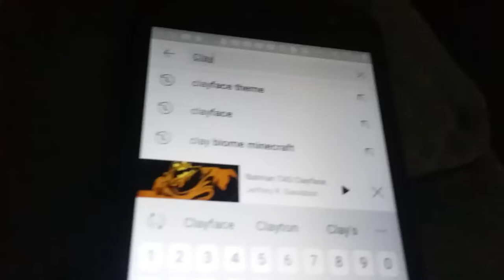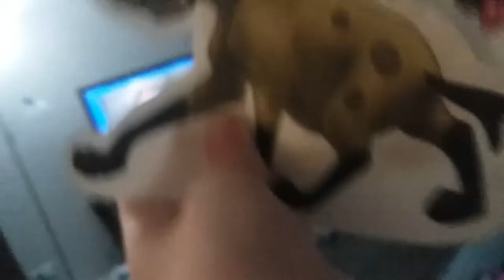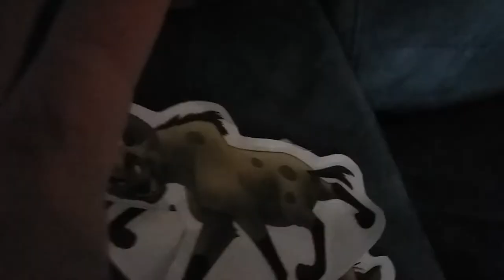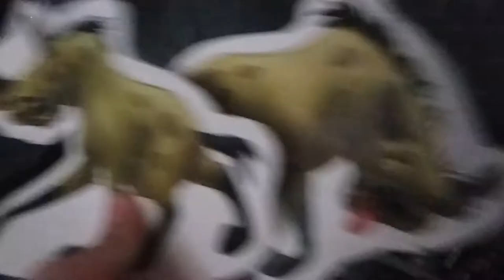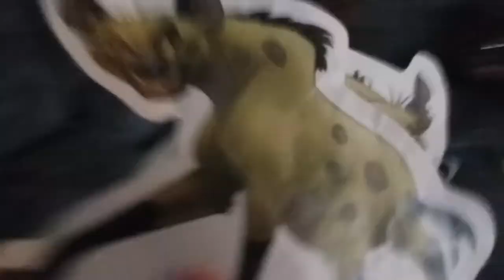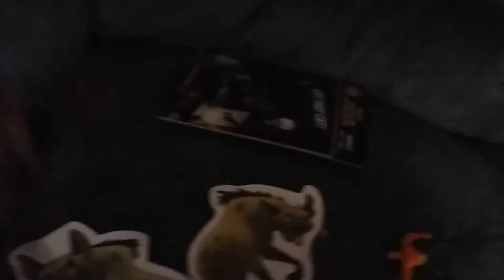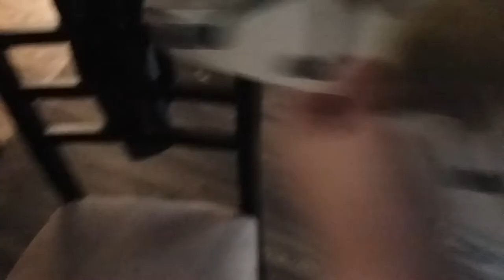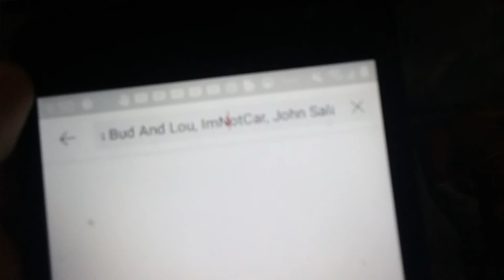Bud and Lou (The Series) Season 1 Episode 8 Clay (ImNotCar, Jordan Jenko turns into another Clayface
Happy New Years And Happy New Years Eve! Lucas Reese as Bud and Lou, ImNotCar, John Salatas, Eclipsefong, ImNotCar, Batman Bruce Wayne, The Joker, Harley Quinn, Lucas Reese and Ron Perlman as Jordan Jenko/Clayface, BudandLoumobile (Bud and Lou's car) ImnotCar Bud and Lou Shorts and other unique videos on Professor Milo! Yt studio should fail, If you want to celebrate its 100 comment anniversary just make a video name it Bud and Lou text in TextingStory 100th comment anniversary and put BudandLoutextinTextingStory in description ,All rights reserved, the title is Can this video get 11 likes? (Riddler on the thumbnail) Rap Battles: Season 2: Episode 18: Riddler VS Two-Face and Subscribe to him End of season 1 for Rap Battles! Female or Girl characters voiced by Kendra, Male or Boy characters voiced by Joey, Patricks Day Special, Estoniaball from Polandball and Countryballs eats a hotdog! Based on Batman Eats a Hotdog Soldier is Russiaball's soldier from Countryballs, Music is No War by IVA GONZO, So please dont give this video a copyright claim, Also, I made this video out of a Amino Story/Post, Tweedledee is a Batman Villain, he is a member of the WonderLand Gang and Mad Hatter's Henchman, Tweedledee has a cousin named Tweedledum, Real Names: Deever Tweed (Tweedledum) Dumfree Tweed (Tweedledum) The music in this video is called No War by IVA GONZO, All rights reserved, so dont give this video a copyright claim, also the image is from Batman: The Brave And The Bold, One more thing, this was made out of a Amino Story/Post!, Enjoy!, Hi! This is a new series! This is gonna be about having interviews with Arkham Asylum patients or Batman villains! Today we have Waylon Jones AKA ircategoryProfessor also known as Killer Croc! Cast are Lucas Reese as B'dg and Lucas Reese as Killer Croc and Batman is Mentioned! Episodes BatmanThe Animated Series Wiki FANDOM powered by Wikia is a page on BatmanThe Animated Series Wiki, Song is World Map by Jason Farnham, Song is World Map by Jason Farnham, Bud and Lou are Joker and Harley Quinn's Hyenas she adopted from the Gotham Zoo, Note: I Love Batman Begins, Batman and Scarecrow, Joker's real name is unknown and Creeper's real name is Jack Ryder he's a hero and Birds Of Prey Fanbase and Sonic Movie Fanbase SaveBirdsOfPrey! Birds of Prey Harley Quinn Bruce The Hyena Victor Fries and Nora Fries Lego Batman 3: Beyond Gotham 3DS Amanhasfallenintotheriver BudandLou LegoCity COPPA MARKED A DC BIRDS OF PREY VIDEO FOR KIDS! klarion the witch boy Atrocitus's Cat Atrocitus' Cat Red Lantern Corps Atrocities Atros Dexter Dexter Cat Let Cat Cats Pet Cats EarlyAccessProvidedByWB Condiment King EarlyAccessProvidedByWB Teekl Klarion The Witch Boy Lexbot Plays Toca Kitchen 2 The Lego Movie 2 The Videogame Lego Batman 3 Beyond Gotham Bat-Mite Celebrating 2 months of my channel, All credit goes to Shanzy Spiderman (sorry if I mispelled it) Bud's and Lou's brothers named Bud and Lou, are planning revenge on the real Bud and Lou for a bad thing they did to him years ago, 2020 Bud and Lou Special: Bud: Lucas Reese, Lou: Lucas Reese, All other characters uncredited, Bud and Lou Extra Scene 2020: Bud: Lucas Reese, Lou: Lucas Reese, All other characters uncredited,Catwoman's Cat Roz, Timestamps for all versions: Lego Batman The Videogame (DS) 0:00, Lego DC Super-Villains 0:53, LEGO Club Magazine September - October 2014 (US) 1:40, Lego Batman The Videogame DS Scarface Impression, Lego DC Super Villains B'dg Impression, Smallvile C'hp Green Lantern Green Lantern Corps, All credit goes to the rightful owners Lego and Warner Brothers Movies, COPPA, who wants to destroy YouTube, is getting some uninvited guests! All the villains and Bud and Lou!, Ventriloquist and Scarface, all credit goes to the rightful owners, Joker Henchman's Ice Cream from Lego 7888 Batman The Tumbler Joker's Ice Cream Surprise Set in Lego DC Super-Villains, Rudolph The Red-Nosed Reindeer is hiding a a really villainous plan to destroy Bud and Lou, the hyenas of Joker and Harley Quinn from DC Batman and Robin, Other info or information: With Clayface, The Joker's Motorcycle, Red Robin's Glider, Batman, Batman's Snow Mobile or Snowmobile or Prowler, Red Robin, Santa Claus leaved presents for me, too bad I didn't get him on tape, Presents of Batman Harley Quinn Joker Santa Claus Joker DC Batman and Robin, I am getting a DC Super-Pets Character Encyclopedia with Crackers and Giggles the villain hyenas of Joker and Harley Quinn!, I don't know what Bud and Lou weren't in the book. DCTheBatmanChannelWB | DCWBTV | Warners Bros.